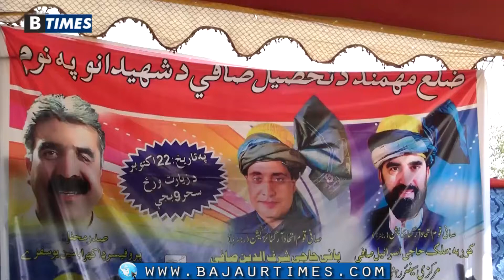Mohmand Zyart Marbal Sheed |Zaheer Najeem | marcya moshera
د مومندو زيارت د ماربل غر نړيدو پېښې په ياد کښې نن د مومند پښتو ادبي ټولنې له خوا د مرثيه مشاعري تابيا اوشوه چې پکښې د پښتو نامتو شاعرانو او د سيمې وړو لويو ګډون وکړو او شهيدانو ته يې عقيدت وړاندې کړو